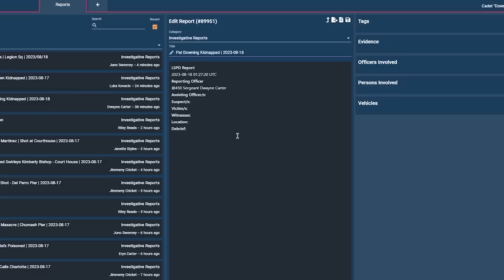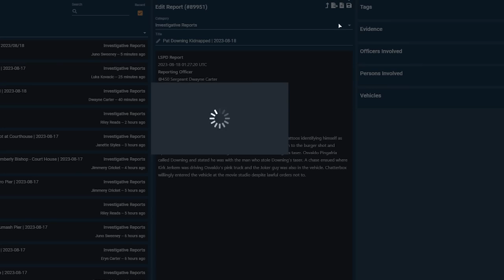PAT DOWNING WITH A VENGEANCE!